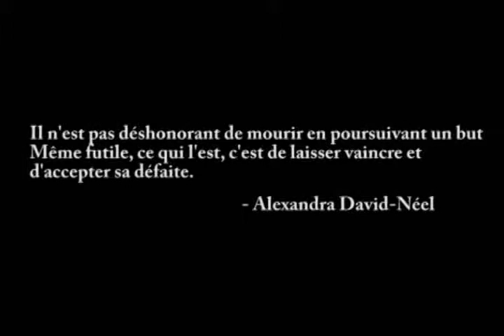Interlude Football SJE 2009 Extrait DVD